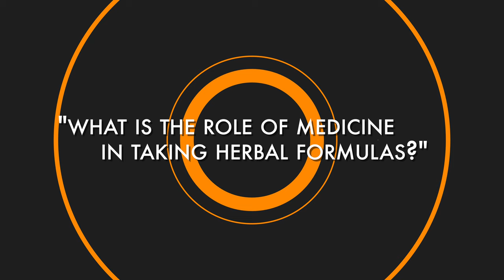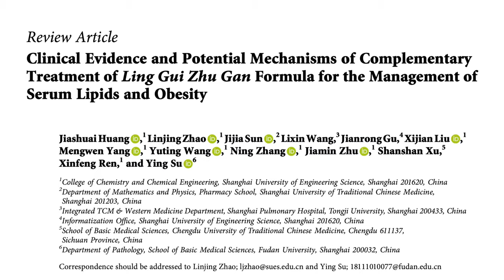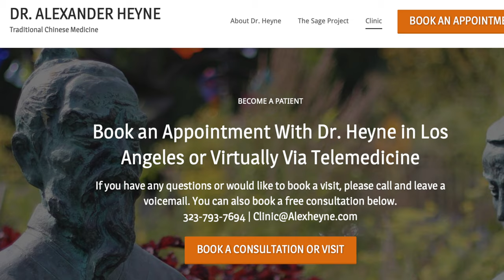My daily Chinese herbal medicine stack